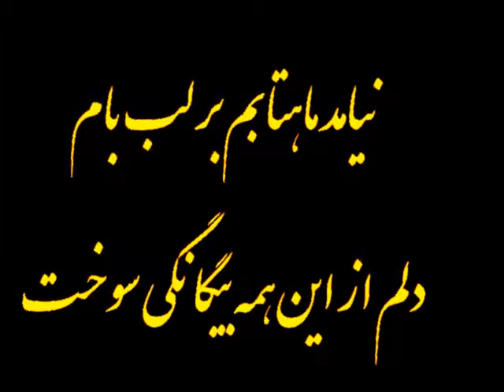Tanhai تنهایی Shershah Mahiar شیرشاه ماهیار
Singer: Shershah Mahiar
Composed by Timor Mahiar